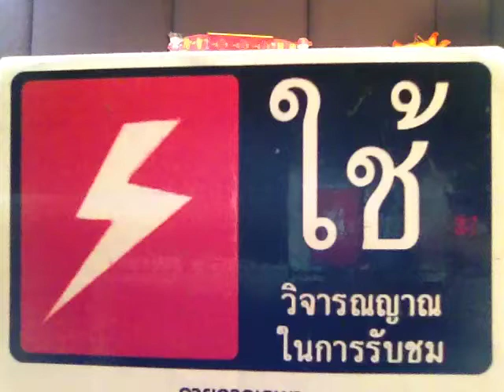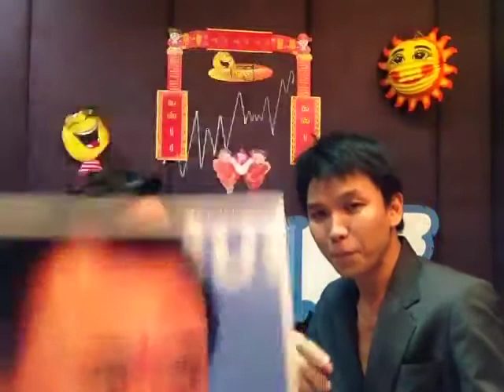หุ้นเฮฮา 30/01/57 ตอน รับตรุษจีน เปิดปูม เศรษฐี หวัง เจี้ยนเหลียน